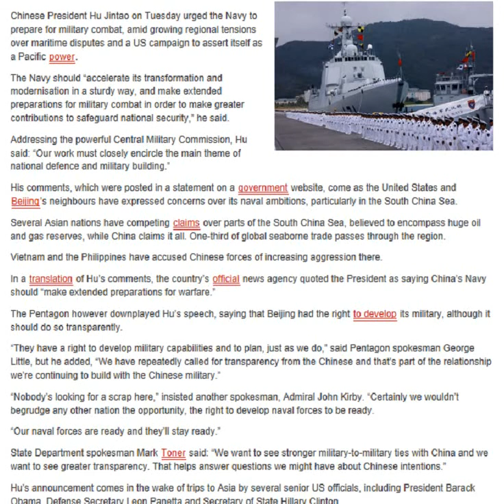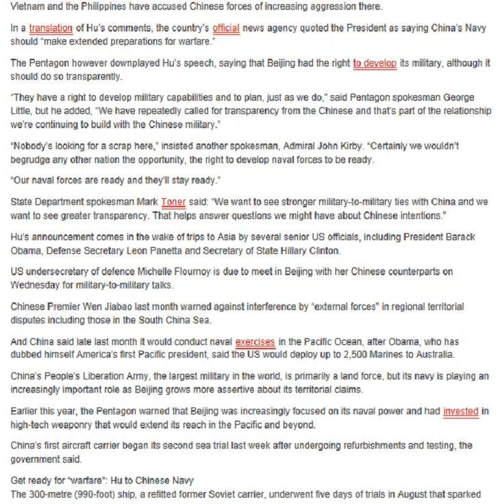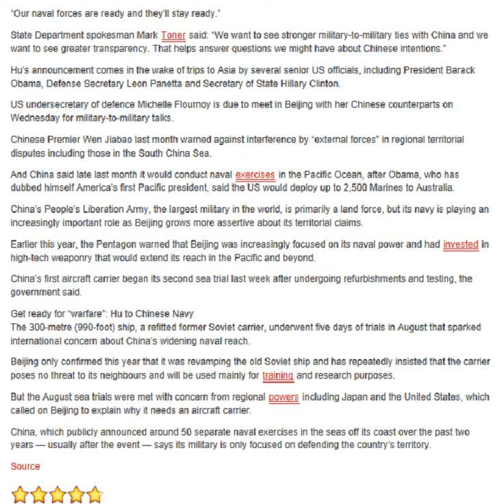Chinese President Urges Navy to Prepare for War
China US